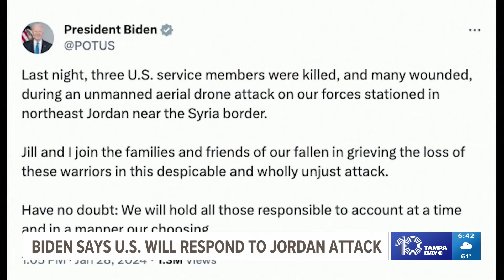Biden says US 'shall respond' after drone strike by Iran-backed group kills 3 US troops in Jordan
President Joe Biden said Sunday that the U.S. “shall respond” after three American troops were killed and dozens more were injured in an overnight drone strike in northeast Jordan near the Syrian border. Biden blamed Iran-backed militias for the first U.S. fatalities after months of strikes by such groups against American forces across the Middle East amid the Israel-Hamas war.

Biden, who was traveling in South Carolina, asked for a moment of silence during an appearance at a Baptist church's banquet hall.

“We had a tough day last night in the Middle East, and we shall respond," the president said before requesting silence.